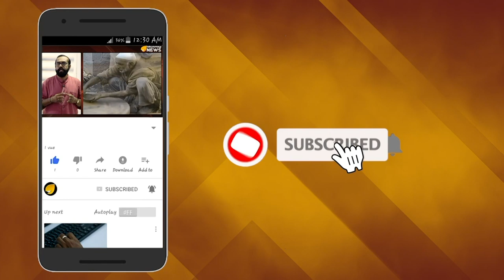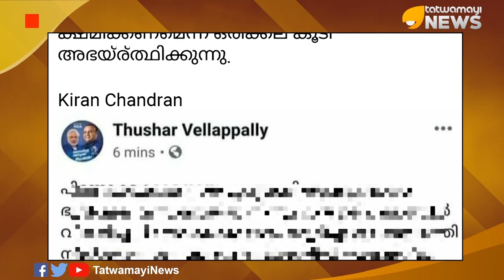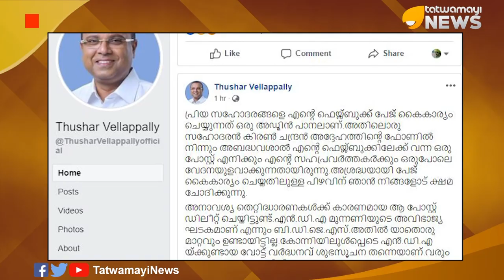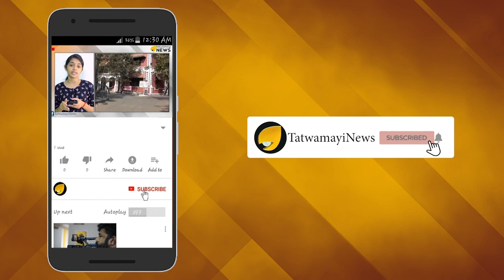തുഷാറേ...പരിപാടി 'ഉഷാറായിട്ടുണ്ട്'...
ഇനിയും ചുമക്കണോ ഈ വിഴുപ്പുഭാണ്ഡത്തെ.നേരത്തെ അടക്കം പറഞ്ഞ കാര്യം സംസ്ഥാനത്തെ ബി ജെ പി അണികള്‍ ഇപ്പോള്‍  പരസ്യമായി ചോദിക്കാന്‍ തുടങ്ങിയിരിക്കുന്നു. തുഷാര്‍ വെള്ളാപ്പള്ളിയെന്ന ബി ഡി ജെ എസ് അധ്യക്ഷനെകുറിച്ചാണ് ഈ ചോദ്യം. സമൂഹമാധ്യമങ്ങളില്‍ തുഷാറിനെതിരെ പ്രവര്‍ത്തകരുടെ രോഷപ്രകടനമാണ്.